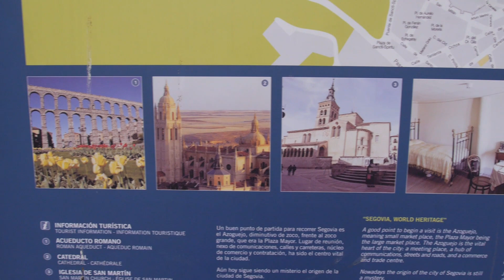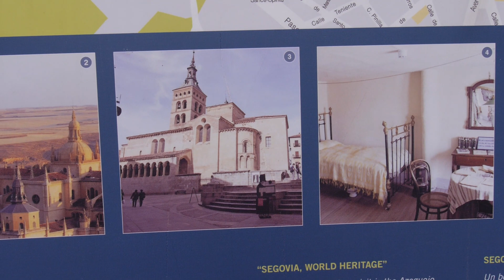spain 7【ふし文人】スペイン旅⑦セゴビア1【世界遺産】セゴビアの旧市街と水道橋（スペイン）～ローマ水道橋の秘密 旅 一人旅 (珍しい犬と遭遇)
TOKYO SABA GIRLS' MOVIE 東京サバ女子映画シリーズチャンネル

スペイン旅のつづき（マドリードから列車で30分の街、セゴビア訪問）

2023年、映画「東京シジミ日記202＄」はマドリード国際映画祭で三部門ノミネートされました（主演女優部門、オリジナル脚本部門、編集部門）。受賞は、最優秀編集賞。感謝☆